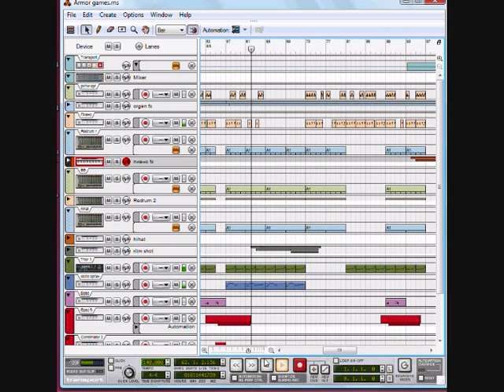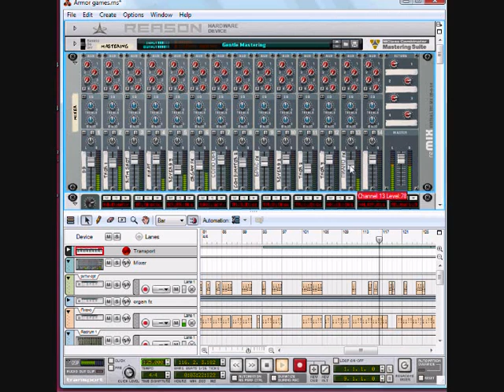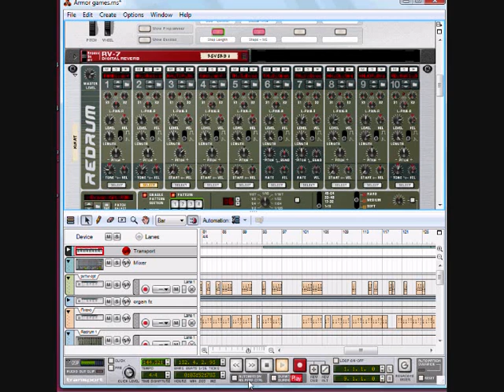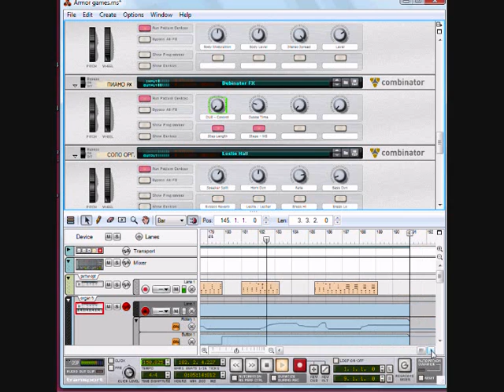Armor Dub (propellerhead reason mix) gunjah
Propellerhead reason Armor dub mix